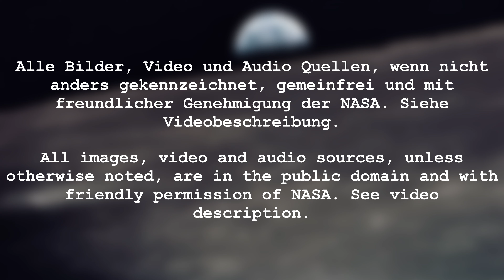Die wichtigsten 25 Fakten über Apollo 14 | Doku deutsch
Herzlich Willkommen bei Mondgeflüster 🌑 Hier gibt's alles rund um die Mondlandungen und ein bisschen mehr. Heute mit Fakten rund um die Apollo 14 Mission und der Landung im Fra Mauro Hochland. Viel Spaß wünscht Dir Tony 🚀 Apollo14 FraMauro Doku deutsch

Crew: Shepard ★ Roosa ★ Mitchell

Hat es Dir gefallen? Danke! Hast Du konstruktive Kritik? Immer her damit 🌝

Alle Bilder, Video und Audio Quellen, wenn nicht anders gekennzeichnet, gemeinfrei und mit freundlicher Genehmigung der NASA.

Mein Equipment
★ Mein Mikro
★ Meine Kamera #1
★ Meine Kamera #2

Literatur & Videos
★ How Apollo Flew to the moon
★ Das Gemini Programm: Technik und Geschichte
★ Projekt »Apollo«: Die frühen Jahre
★ Projekt »Apollo«: Die Mondlandungen

sonstiger Stuff
★ Lego 21309 - NASA Apollo Saturn V
★ LEGO Creator 10266 NASA Apollo 11 Mondlandefähre
★ Revell 03704 Jubiläumsset Mondlandung Apollo 11 Saturn V
★ COBI 21080 Saturn V
★ COBI 2107 Mondfähre

Das bedeutet, wenn Du über diese Links etwas bei Amazon kaufst, das muss nicht unbedingt das Produkt sein welches verlinkt ist, bekomme ich eine kleine Provision ohne dass Du mehr zahlen musst. Somit unterstützt Du meinen (und Deinen) Kanal so ein wenig. Ich Danke Dir!

❗️ Alle Bild-, Video- und Audio Quellen sind in den Videos und/oder der Videobeschreibung angegeben bzw. wurden vorher angefragt. Sollte es dennoch irgendwelche Probleme mit dem Urheberrecht geben, bitte lass mich es wissen und kontaktiere mich, auch ich bin nicht fehlerfrei. Vielen Dank.

❗️ All image, video and audio sources are listed in the videos and/or video description or have been previously requested. Thank you very much.